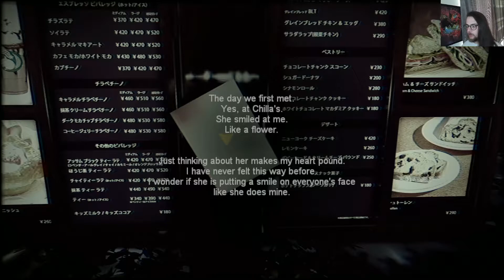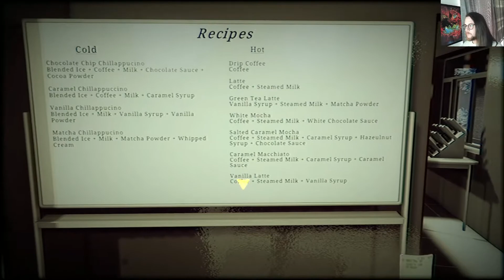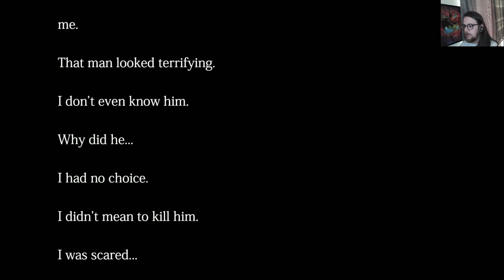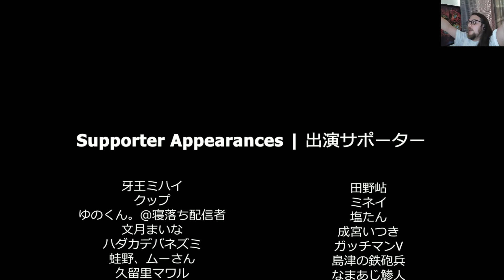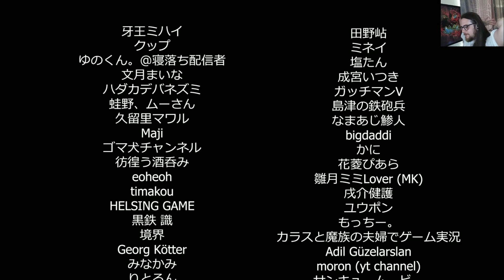WHAT DO I DO? RUN! Closing Shift Pt.002 [martinsharkcharlie]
Finale episode, my first one even. Penny for your thoughts? V!RAL G0LD.